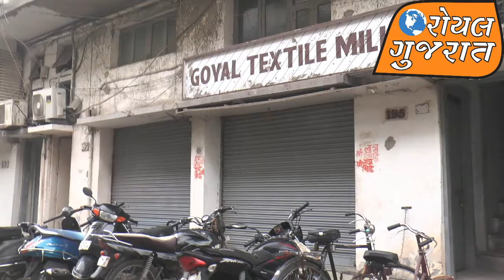અમદાવાદ માં કાપડ વેપારીઓ એ GST નો કર્યો વિરોધ ROYAL GUJARAT NEWS